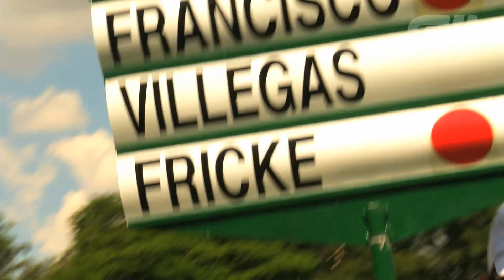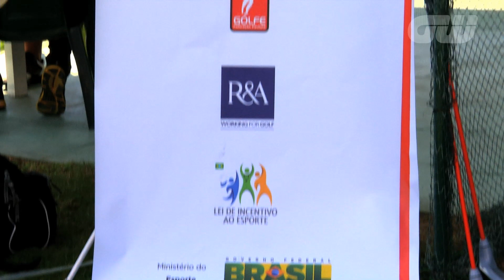GW Inside The Game: Brasil Champions presented by HSBC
Golfing World go behind the scenes at the recent Web.com Tour event in Brazil, the Brazil Champions